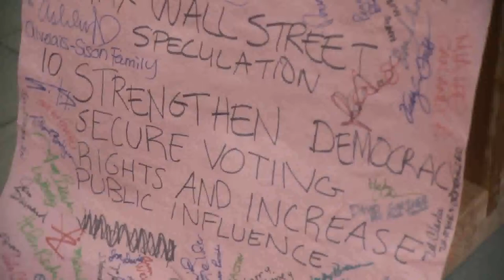Danny Glover—Occupy Oakland—10-15-2011—Institutionalizing Changes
clip of 2:08 shows actor-activist Danny Glover speaking about the importance of the American people to institutionalize the changes we seek. His concise analysis about the need for institutionalizing the changes we want to make begins 1:23 into the short clip.

Here are Danny Glovers important words about institutionalizing change:

"We have to be here, tomorrow, the next day, the day after tomorrow, and the tomorrows after tomorrow, not only to change it, but to ensure that this transformation is institutionalized, just as the transformations into a country controlled by corporations have been institutionalized. We have to take it back, and transform it into one that is for the people, by the people, that works on behalf of the people, and works on behalf of the planet."